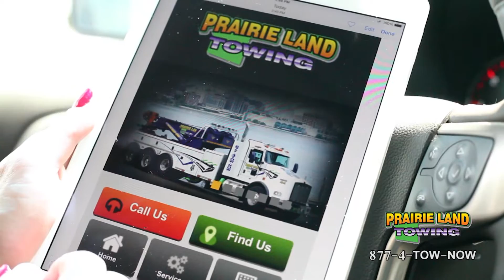December 19, 2016 | Prairie Land Towing Weather Update